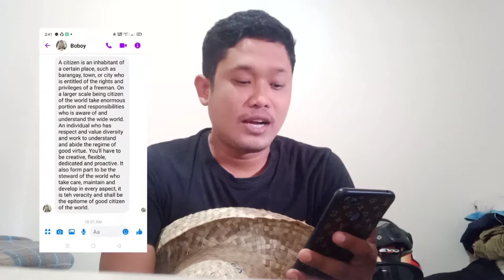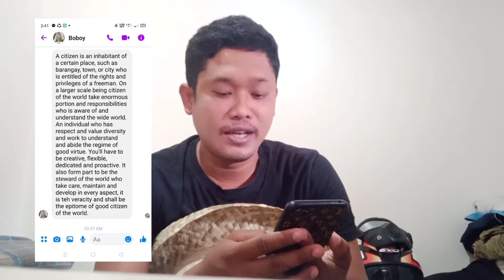What does it mean to be citizens of the world?/Manuel Jr, V. De Villa